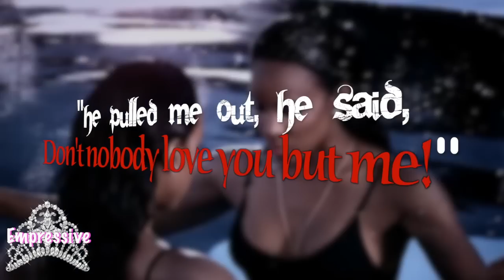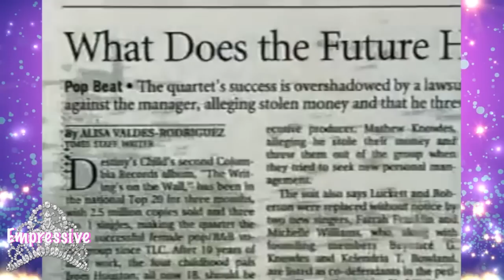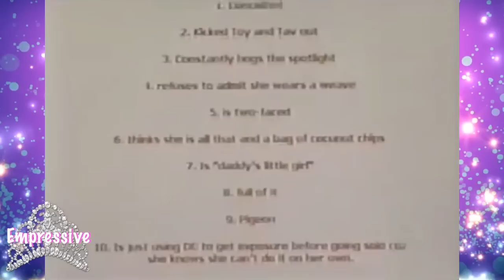Destiny's Child Secrets Exposed (Part II): Rise of Beyonce, Abuse, Drugs, etc.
MUSIC Documentary:
In Part 2 of "Destiny's Child Secrets Exposed", we take a deeper look into the private lives of each of the members in Destiny's Child.
Destiny's Child Secrets Exposed (Part I): Shady Split and Behind the Scenes Drama
The Making of a Child of Destiny: The Andretta Tillman Story by Brian Moore
Total members of Destiny's Child:
Beyonce Knowles
Michelle Williams
Kelly Rowland
Letoya Luckett
Latavia Roberson
Farrah Franklin